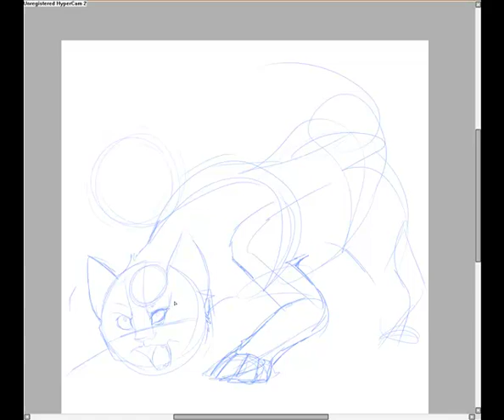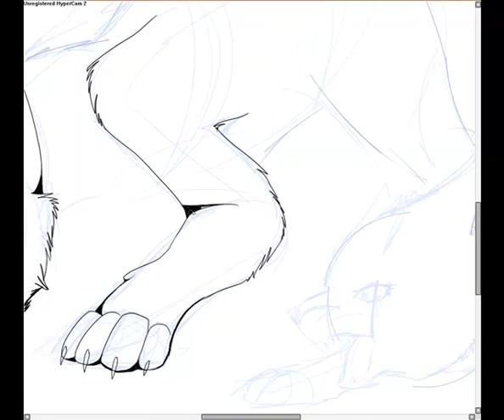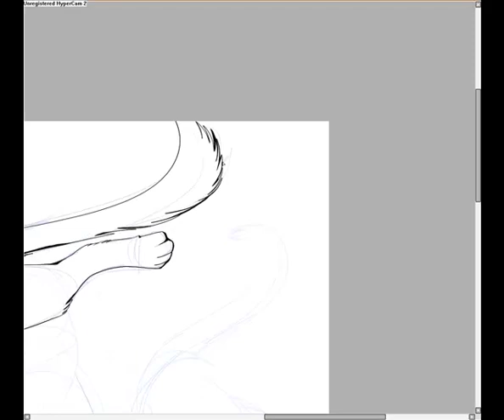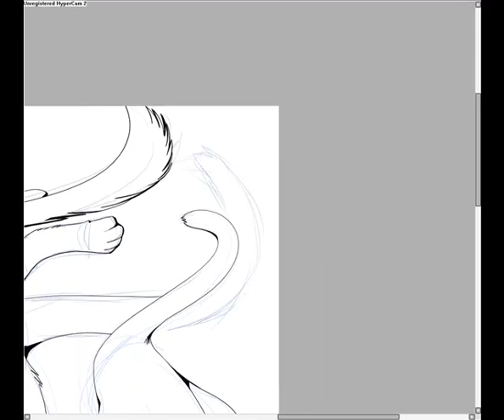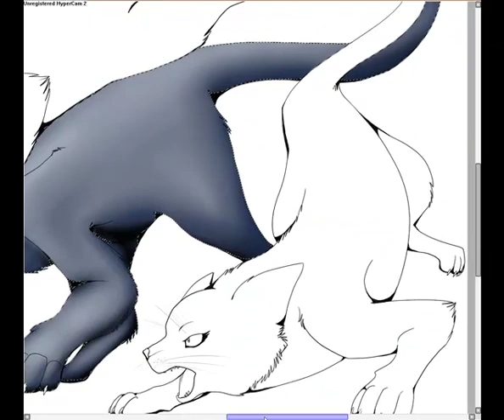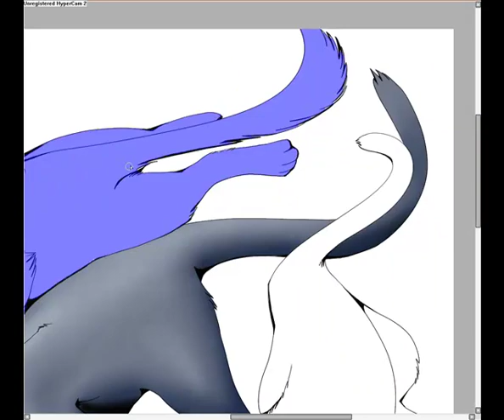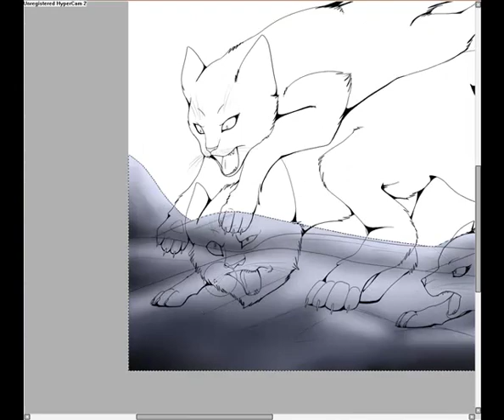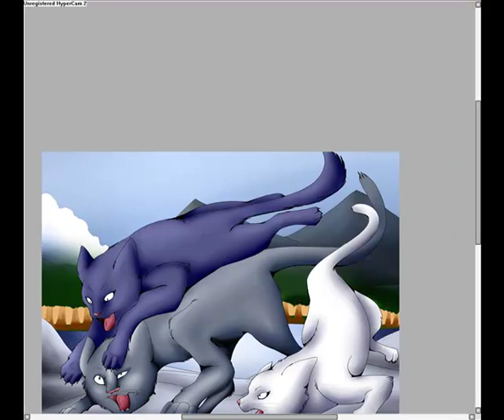ThunderClan, Attack! - A Warriors Speed Paint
READ DESCRIPTION!

AVAILABLE IN HQ

The video is cut somewhat at the end because it is 11 minutes long!

This is a speed paint of a scene in Bluestar's Prophecy (prequel to Into the Wild) where Bluepaw and Snowpaw are attacking Crookedpaw during a battle for Sunningrocks. If you are wondering why he is so bigin the pic, it is because he was apprenticed late (I think, lol). I just love that fight scene, so I decided to draw it. This was SO fun to draw, and I especially had some enjoyment with drawing the cat's faces. I am still getting the hand of the "far away" parts of backgrounds, so do not flame me for it XD. I hate it enough already, lol.

Program used: SAI
Time: 5 hours (I'm not really sure)
Tools: Wacom Screen Tab;et
            Marisa stole the precious thing- Unknown Artist

This music not being used for any money making purposes, and is simply being used for other people's entertainment.